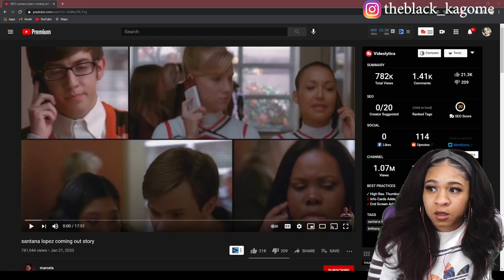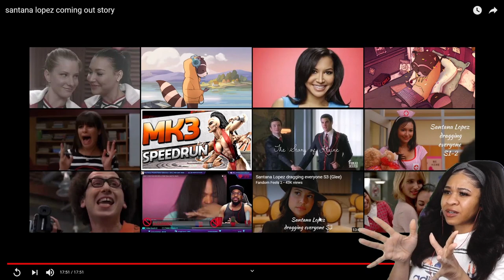LOW-KEY ALMOST MADE ME CRY!!😭 | SANTANA LOPEZ COMING OUT STORY | reaction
✨About me✨
Favorite movie: Titanic
First, anime saw: Dragon Ball
Favorite ice cream: banana split
My personality: shy and introverted
Favorite comedian: Dave Chappelle
Favorite Adultswim show: ATHF
 *favorite episode: Hand Banana 😅
My regrets: I wish I never stopped drawing
First game ever played: EvilZone on ps1
Favorite season: Fall 🍁
Favorite food: Tacos and rice 🌮
Favorite Hobbie: I have a lot!🥴
Favorite music: indie, house, Lofi, electronic, R&B/Soul